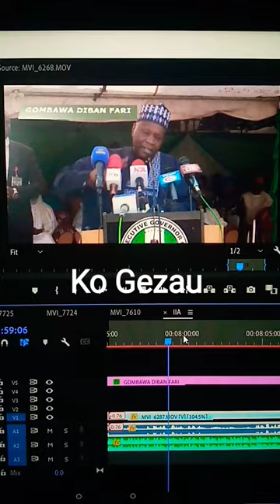Batun Haraji a Gombe, Inuwa ya ce Kogezau